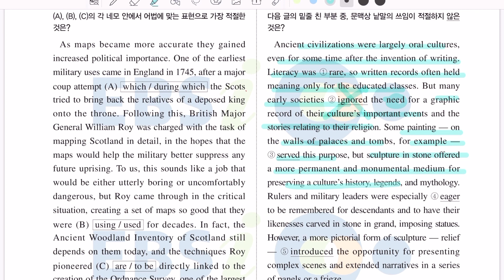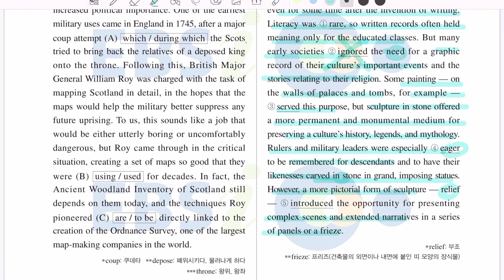2023년 수능완성영어 실전 모의고사 3회 30번